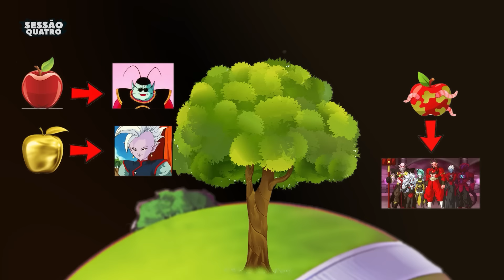DRAGON BALL DAIMA | EPISÓDIO 03 | ANÁLISE *COM* SPOILER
Bem-vindo ao canal, espero que você aproveite seu tempo aqui!

Dragon ball, Dragon ball Z, Dragon ball Super, Dragon ball GT, Dragon ball Heroes